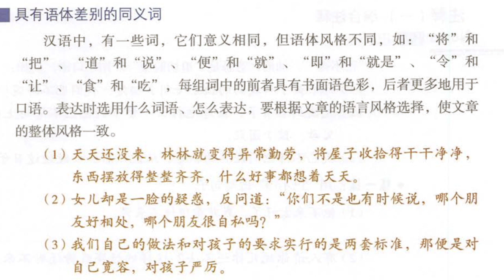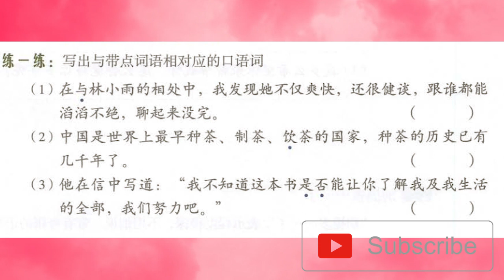Chinese MUST-WATCH GRAMMAR (HSK6) 巴不得 and 别提多..了（WELL EXPLAINED）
Wanna study all the contents of the entire HSK 6 Text Book?

Any mount of donation will help keep this channel active and produce more useful contents. Thank you!

Need more 101 practice with EddieG? The online video session thru Skype now is AVAILABLE! Book only 1 day in advance and pay time by time. 15 dollars/ 45min session. Contact EddieG thru Facebook Messenger or Instagram DM.

EddieG will get back to you and send the e-book thru your email.